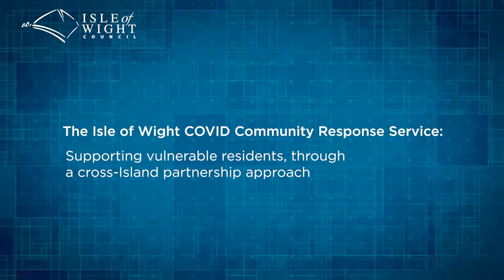Community Focus - Isle of Wight Council - iESE Awards Finalist 2021